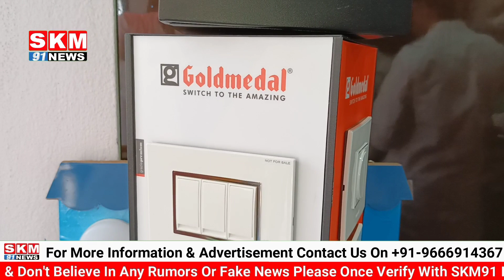UNIQUE ELECTRICAL KA SHAANDAR IFTETAH AMAL ME AAYA AAJ BODHAN ME